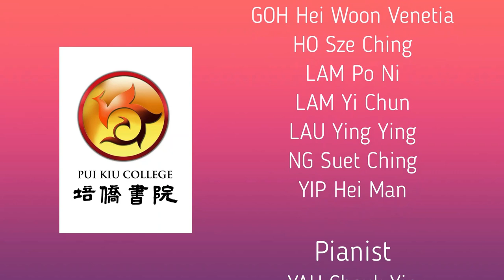Music@e-Contest 2020 / CAT:D / Ensemble / Choir / PUI KIU COLLEGE (Secondary Section) (Hong Kong)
Music@e-Contest 2020
The most popular international online music contest.

1, 2, 3, 4 , Words and Music By Tom Higgenson, Arranged by Andy Beck